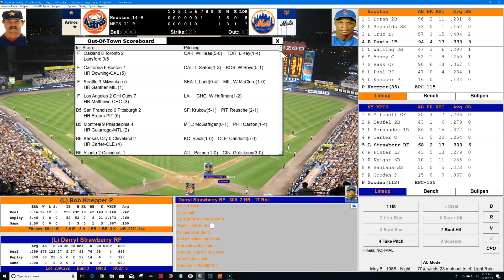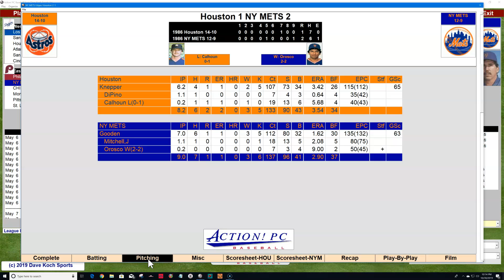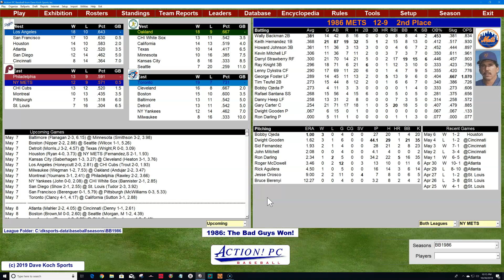5/6/86 HOU @ NYM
First meeting between the Astros and the Mets with the Doctor on the mound!